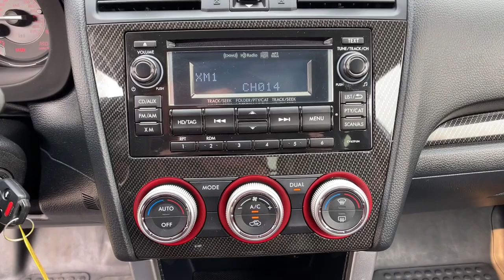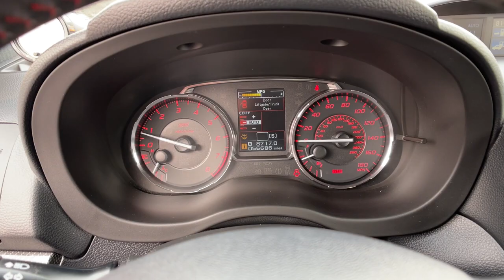2015 Subaru WRX_STI Reno, Carson City, Northern Nevada, Sacramento, Elko, NV 62428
Ice Silver Metallic Used 2015 Subaru WRX_STI available in Reno, Nevada at Mountain West Auto Group. Servicing the Carson City, Northern Nevada, Sacramento, Elko, NV area.

bEquipment/bbrProtect this unit from unwanted accidents with a cutting edge backup camera system. This vehicle has a 2.5 liter 4 Cylinder Engine high output engine. This unit shines with an exquisite metallic silver exterior finish. This model is equipped with all wheel drive. The Subaru WRX STI features a HomeLink System. The manual transmission in it will give you exceptional control of your driving experience. The Subaru WRX STI features cruise control for long trips. This small car is built for driving comfort with a telescoping wheel. This small car is accented with premium quality alloy wheels. Enjoy the tried and true gasoline engine in this vehicle. Anti-lock brakes will help you stop in an emergency. This Subaru WRX STI is accented with a stylish rear spoiler. This small car is easy to park.brbrbPackages/bbrAUTO-DIMMING MIRROR W/COMPASS & HOMELINK. CARGO TRAY. STI SHORT THROW SHIFTER (STI). Equipment listed is based on original vehicle build. Please confirm the accuracy of the included equipment by calling the dealer prior to purchase.brbrbAdditional Information/bbrVehicle pricing includes all offers and incentives. All advertised prices exclude government fees taxes applicable finance charges dealer document preparation charge of $489 express code and applicable emission testing. These fees must be paid for by the purchaser. All vehicles are subject to prior sale. All information advertised to be true but not guaranteed. Any payment or APR displayed is an estimate only that is based on approved credit. It is not guaranteed that all will qualify for that payment or APR based on a number of individual circumstances. Dealer is not responsible for typographical errors. While great effort is made to ensure the accuracy of the information on this site errors do occur so please verify information with a dealer representative.
AUTO-DIMMING MIRROR W/COMPASS & HOMELINK,CARGO TRAY,STI SHORT THROW SHIFTER (STI),Engine: 2.5L DOHC Intercooled High Boost DAVCS;  Turbocharged; variable valve timing; Electronic Throttle Control (ETC); and SI-DRIVE engine performance management,Transmission: 6-Speed Close-Ratio Manual,Full-Time All-Wheel,3.90 Axle Ratio,Engine Oil Cooler,48-Amp/Hr Maintenance-Free Battery,110 Amp Alternator,Gas-Pressurized Shock Absorbers,Front And Rear Anti-Roll Bars,Sport Tuned Suspension,Hydraulic Power-Assist Speed-Sensing Steering,15.9 Gal. Fuel Tank,Quasi-Dual Stainless Steel Exhaust w/Polished Tailpipe Finisher,Strut Front Suspension w/Coil Springs,Double Wishbone Rear Suspension w/Coil Springs,4-Wheel Disc Brakes w/4-Wheel ABS; Front And Rear Vented Discs; Brake Assist and Hill Hold Control,Mechanical Limited Slip Differential,Wheels: 18 x 8.5J Aluminum Alloy/Dark Gray Finish,Tires: P245/40R18 97W Summer Performance,Steel Spare Wheel,Compact Spare Tire Mounted Inside Under Cargo,Clearcoat Paint,Body-Colored Front Bumper,Body-Colored Rear Bumper,Rocker Panel Extensions,Black Side Windows Trim and Black Front Windshield Trim,Body-Colored Door Handles,Body-Colored Power Heated Side Mirrors w/Manual Folding and Turn Signal Indicator,Fixed Rear Window w/Defroster,Light Tinted Glass,Variable Intermittent Wipers w/Heated Wiper Park,Front Windshield;  Sun Visor Strip,Galvanized Steel/Aluminum Panels,Wing Spoiler,Black Grille,Front License Plate Bracket,Trunk Rear Cargo Access,Auto Off Projector Beam Led Low Beam Daytime Running Auto-Leveling Headlamps,Front Fog Lamps,LED Brakelights,Radio w/Seek-Scan; Clock; Speed Compensated Volume Control and Steering Wheel Controls,2 LCD Monitors In The Front,Performance Design Front Heated Bucket Seats;  height adjustable drivers seat; height and tilt adjustable head restraints w/embossed STI logo; and front passenger seatback pocket,Driver Seat,4-Way Passenger Seat;  Manual Recline and Fore/Aft Movement,60-40 Folding Bench Front Facing Fold Forward Seatback Rear Seat,Manual Tilt/Telescoping Steering Column,Sport Leather/Metal-Look Steering Wheel,Front Cupholder,Rear Cupholder,Valet Function,Remote Releases -Inc: Power Cargo Access and Mechanical Fuel,Cruise Control w/Steering Wheel Controls,Dual Zone Front Automatic Air Conditioning,HVAC;  Underseat Ducts,Illuminated Locking Glove Box,Driver Foot Rest,Interior Trim;  Simulated Carbon Fiber Instrument Panel Insert; Metal-Look Door Panel Insert; Simulated Carbon Fiber/Metal-Look Console Insert and Chrome/Aluminum Interior Accents,Full Cloth Headliner,Leatherette Door Trim Insert,Leather Gear Shifter Material,Day-Night Rearview Mirror,Driver And Passeng